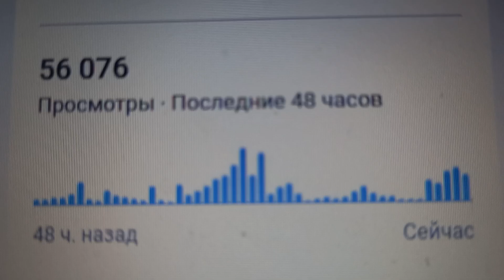56 094 просмотра за 48 часов на утро 01.02.2024